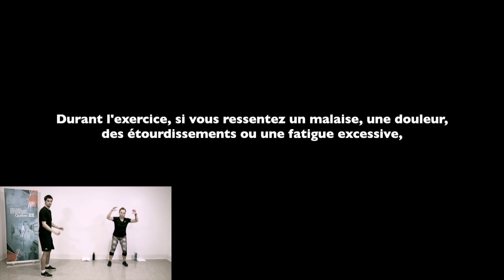Capsule d'activité physique : Plein air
Le programme Santé globale du CIUSSS de la Capitale-Nationale vous propose des capsules d'activité physique pour vous aider à être plus actif au quotidien.